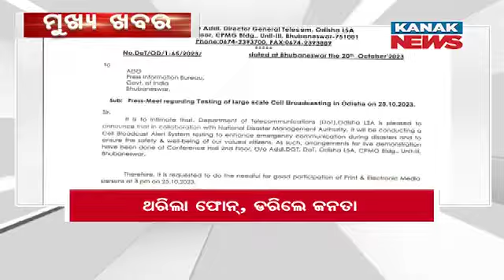11 PM Headlines ||| 25th October 2023 ||| Kanak News